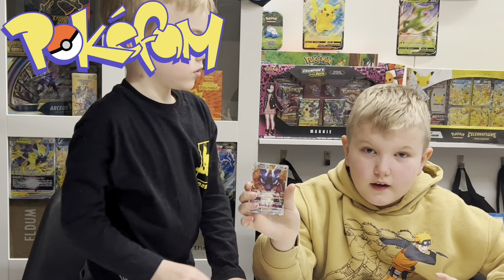"What Happens When Pokémon Boys Open Crown Zenith?!"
The brothers opened two pokemon boxes Mimikyu Sidekick Collection and Crown Zineth Elite Trainer Box….. Look what they got in the boxes!!! At least they were very happy with what came out of the boxes